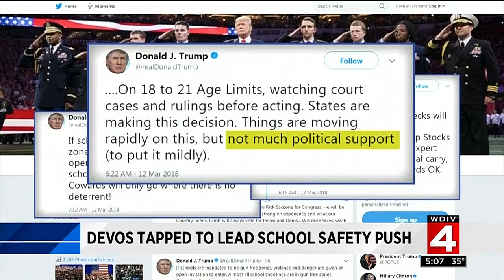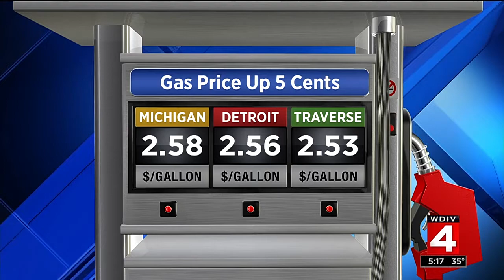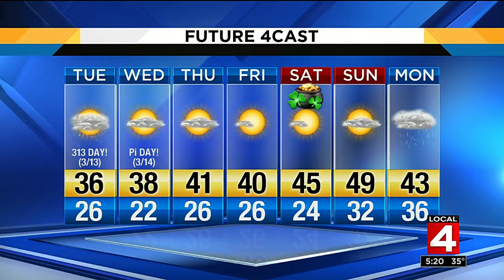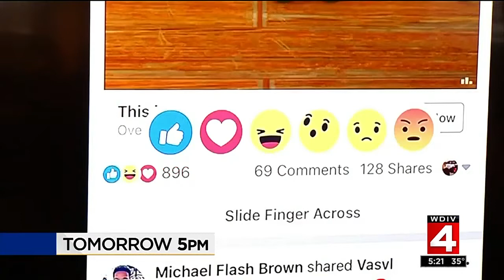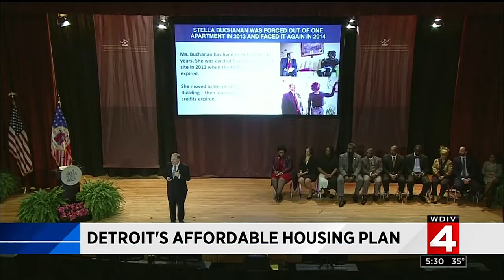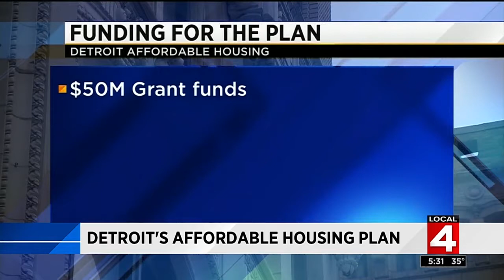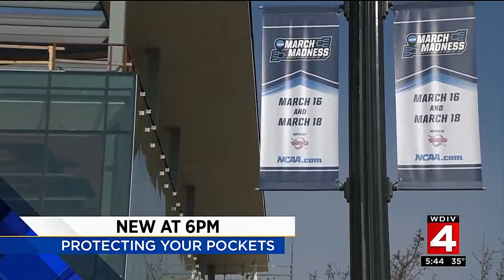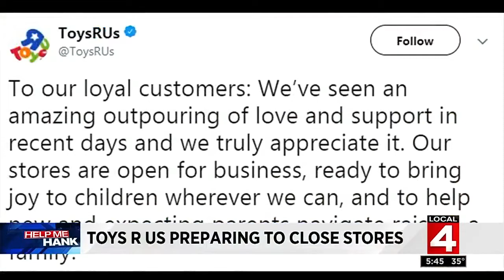Local 4 News at 5 -- March 12, 2018